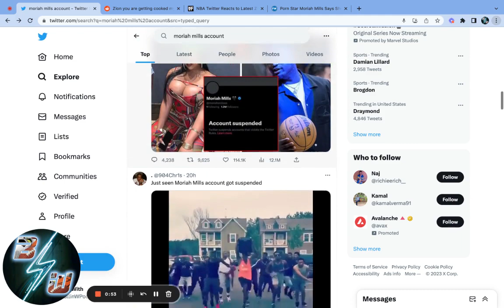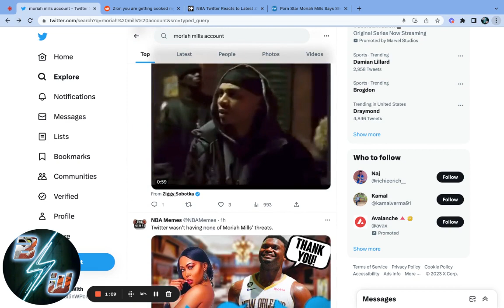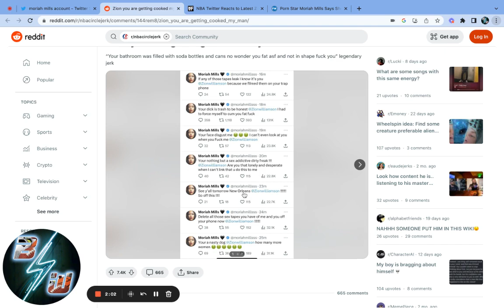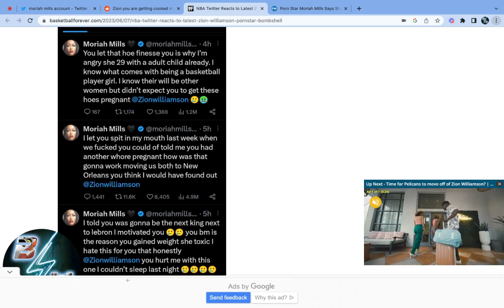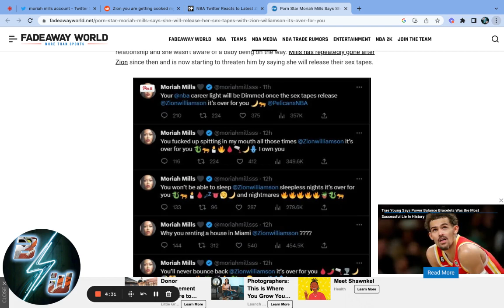My Thoughts on the Zion Williamson vs Moriah Mills Harassment Controversy 👀